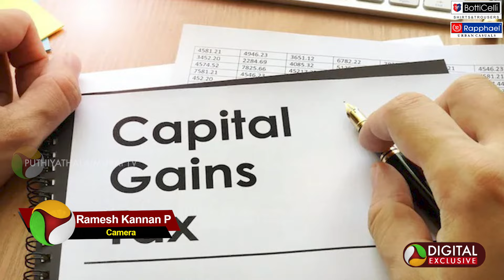வீடு விற்றால் இனி அதிக வரி கட்டணும்.. பட்ஜெட்டில் சொல்வது என்ன? Indexation benefit removed | PTD